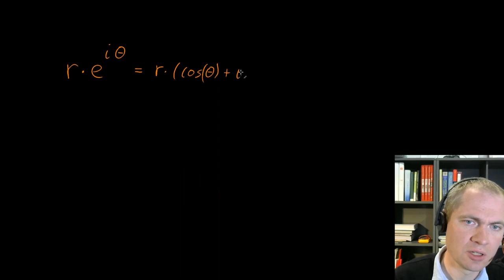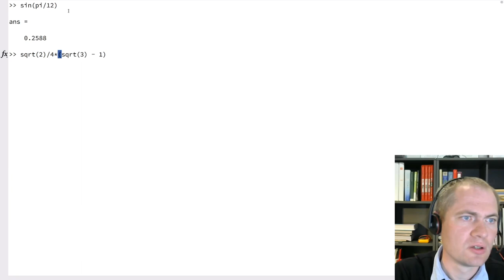Additionsformler for sinus og cosinus